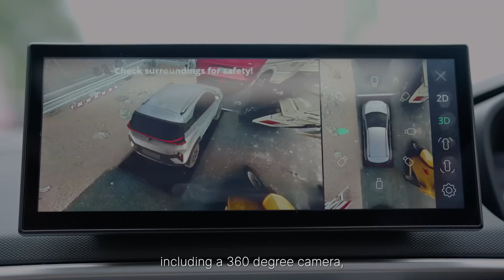2024 Tata Nexon Smart PlusVariant Review ✓ Tata Nexon 2024Model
2024 Tata Nexon Smart Plus

Variant Review ✓ Tata Nexon 2024

So Namaskar friends, in today's video we have told you about the price specifications and features of the New NEXON 2024, so friends, I hope that you will definitely like this video, if you liked the video, then please like it and subscribe to my channel, thank you

curvv vs nexon

tata nexon owner review

nexon 2024

nexon

tata cruvv 2024 price in india

tata cruvv petrol

tata curvv base model

tata nexon ownership review

curvv

curve

curvvev

curvv vs nexon

along with a comprehensive comparison of Curvv vs Nexon. Perfect for those considering Tata's latest offerings like the Nexon and Curvv. !"

Topics Covered :

tata nexon

nexon ev

tata curvv review

tata curve

tata curve ev

Detailed insights on the Tata Nexon and Tata Curvv in this in-depth review tata curvv 2024 price in india or tata curvv price with tata nexon 2024. We explore the new Tata Nexon, including the Tata Nexon EV, Tata Nexon CNG, and its various models like the Tata Nexon Creative and Creative Plus. Learn about the Tata Nexon base model 2024, Tata Nexon top model 2024, and compare the Tata Curvv 2024 and Tata Curvv EV with the Nexon. We also discuss the Tata Curvv petrol and tata curvv diesel options, pricing in India, and base model features.

Nexon mileage, Tata Nexon price